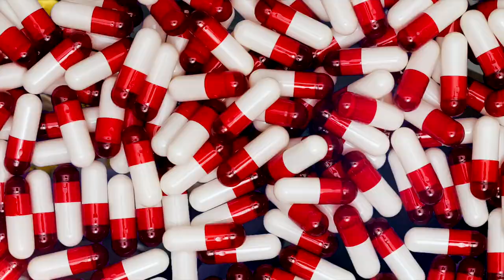ATM Gottie x ATM DeeWee "1700 Nights" Shot